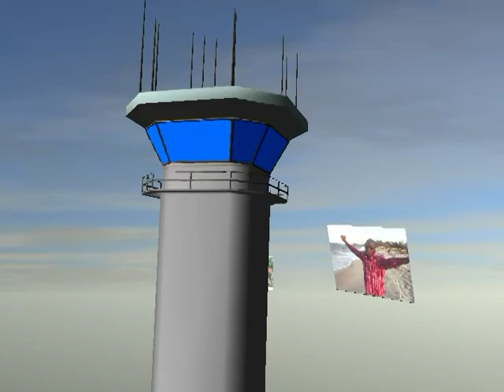Erick Mwaisunga: Mbele zako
Haji Tuppa